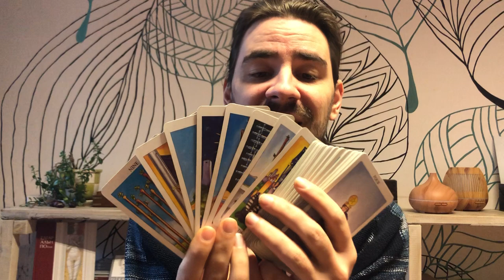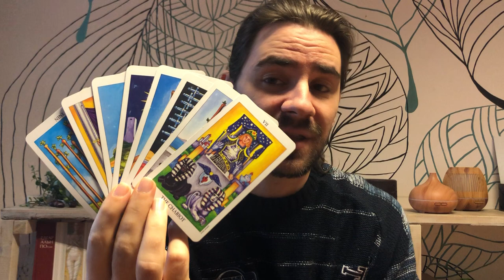GEMINI! MOVING ON DESPITE EMOTIONAL CHAOS WITH ANOTHER CHANGE TO GET IT RIGHT December 7- 13 2020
GEMINI! MOVING ON DESPITE EMOTIONAL CHAOS WITH ANOTHER CHANGE TO GET IT RIGHT December 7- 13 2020 Want to learn how to read tarot cards like me? Take 12 Hour Major Arcana Tarot video courses and how to make tarot predictions in love and career for each tarot card, my special spread that I use, and get a free 1-hour tutorial with me and get the Minor Arcana courses by click on the link on the website.